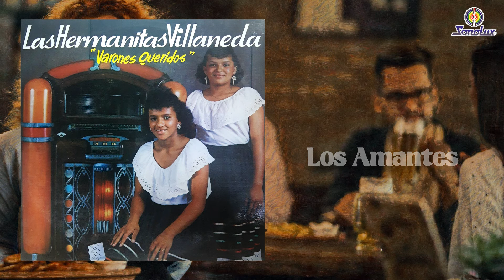Varones Queridos - Las Hermanitas Villaneda | Álbum Completo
Temas:

00:00 Demasiado Tarde – Autor: Herlinda Largo
03:26 Varones Queridos – Autor: M  Urieta
05:48 Tus Amigos – Autor: Tomas Burbano
08:08 Me Gustan Tus Ojitos – Autor: Juan Rodarte Rios
10:59 Parando En Las Esquinas – Autor: Herlinda Largo
14:06 Sufro Por Ti – Autor: Luis Alberto / Arnulfo Castañeda
17:06 Dejame En Paz – Autor: Israel Montato
19:48 Por Culpa De Tus Celos – Autor: Jose Arbey Loaiza
23:01 Los Amantes – Autor: Francisco A Giraldo
26:22 Necesito Una Botella – Autor: Angel Rosales
29:32 Como Te Quiero – Autor: Luis Alberto / Arnulfo Castañeda
32:36 No Me Arrepiento – Autor: Herlinda Largo

● Amazon Music